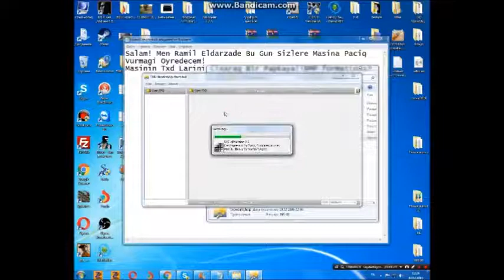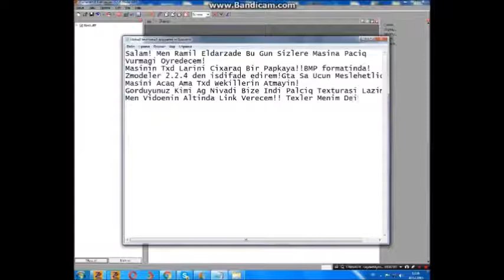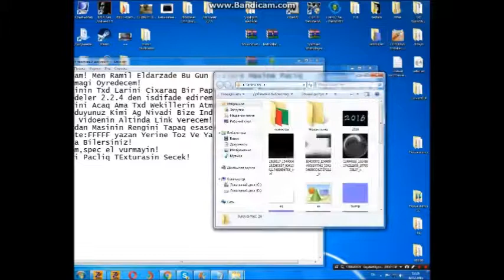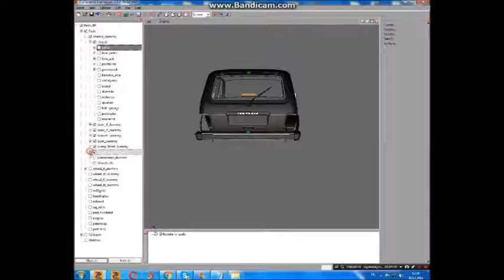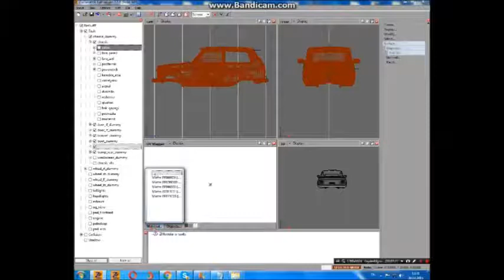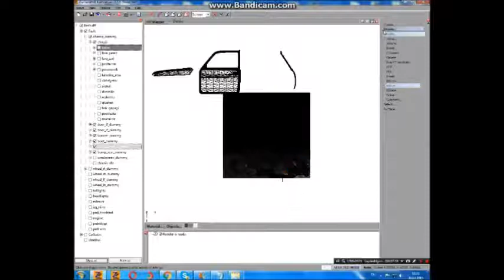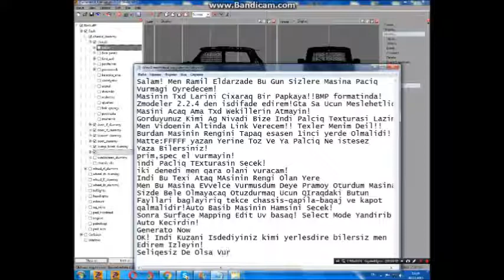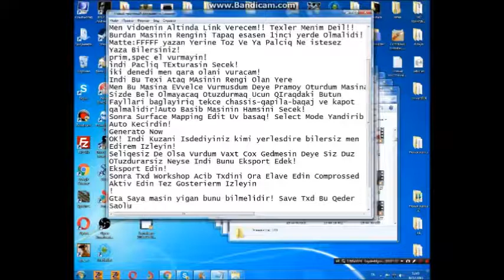Zmodeler Masina Palciq Vurmaq! By_Ramo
Nese Cetinliyi Olan Facebookda Yaza Biler